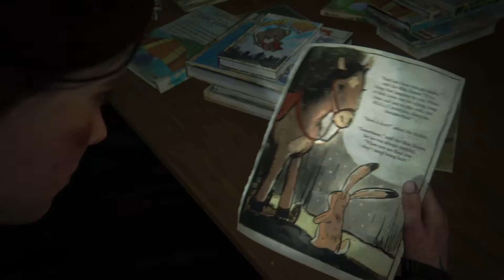The Last of Us™ Part II Walkthrough Part 20 Boat